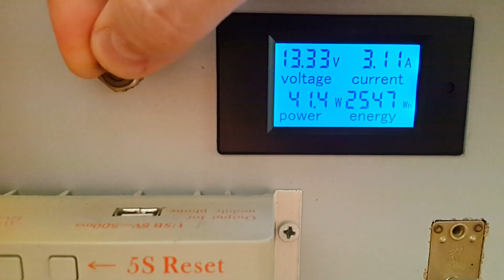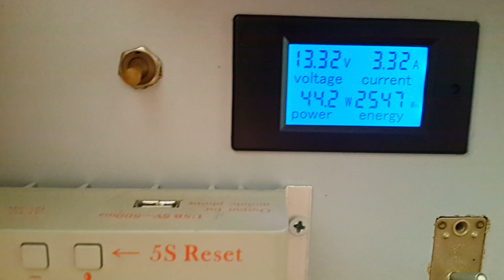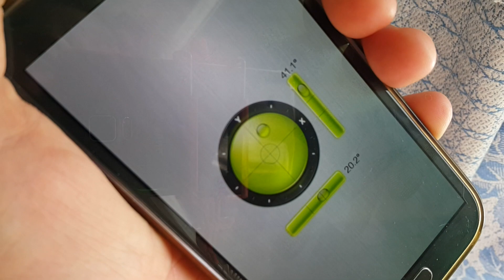[Natalex] Немного про угол наклона солнечных панелей...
Регулярно задают вопрос относительно оптимального угла наклона солнечных панелей относительно солнца. Для себя оптимальным я выбрал почти вертикальное положение панелей(если не сказать вертикальное...))). В ролике наглядно показываю что в яркий солнечный летний день, солнечные панели с углом около 70 градусов нагреваются до такой степени что рука спокойно терпит, а это температура которая не превышает 60 - 70 градусов что в принципе благотворно сказывается на их долговременной работе. Если панелей мало и выжимать с них нужно максимум, тогда конечно оптимально выбрать для них идеальный угол наклона перпендикулярный солнцу и в течении дня его желательно(обязательно) подстраивать, следуя за светилом на протяжении всего дня. А если панелями необходимо регулярно питать дом, то тут, лучше озаботится долговечностью работы панелей. Соответственно чем меньше будет их нагрев, тем дольше они будут радовать владельцев своей работой. Еще один плюс вертикального положения панелей, это отсутствие на них загрязнения(по крайней мере меньше), на вертикальную поверхность сложнее налипает пыль, снег и другие загрязняющие панели элементы(отходы птичьего помета...))). Резюмирую, панелей надо подбирать столько, чтобы их хватило в пасмурную погоду.